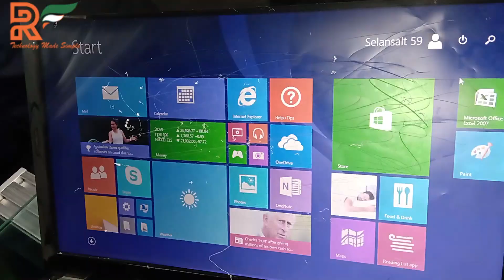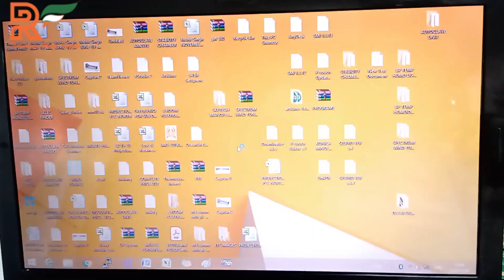HOW TO FIX LCD SCRATCHED SCREEN | LCD OR LED POLARIZER FILM REPLACE IN HINDI | PANEL REPAIR FACTORY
In this video I'll show you how to fix scratched screen with polarizer remover and lamination machine. We'll show you how a scratched screen can be fixed using our machine in hindi. You will learn about polarizer film, polarizer remover and lamination machine. Also you'll know about how to replace polarizer film. To change the polarizer film watch this video.

Iss video mein hum janege ki kasie scratch screen ko theek kiya jata hai aur kasie polarizer film ko badla jata hai.